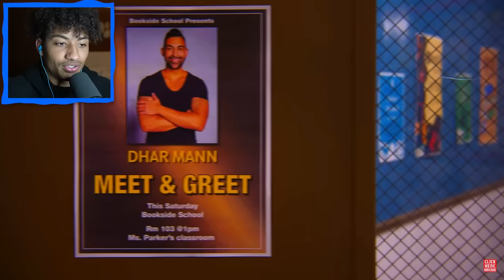KIDS BREAK OUT OF JAIL!!